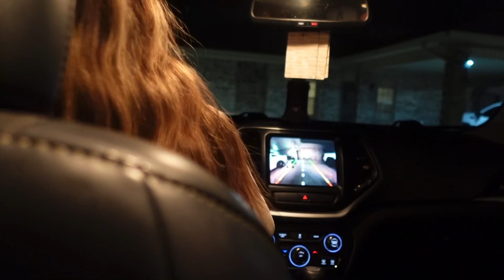LEAVING MY BOYFRIEND WITH ONLY A GOODBYE LETTER… 💔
What’s up M & W fam!!!

New Intro coming soon! We will no longer be using our old one!🖤

LINK TO LAST LOVEWAR!!

We hope you guys enjoy this video! Make sure you check out other videos! We would love you to join the fam!

Waylon’s:@Waycozyy
Mia’s: @Miabbreaker
Couple’s: @MianWaylon